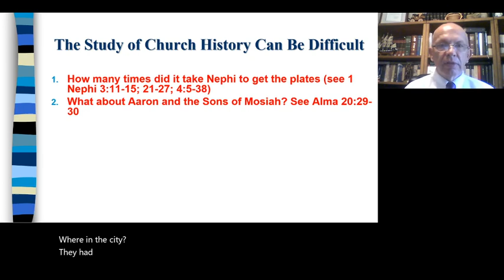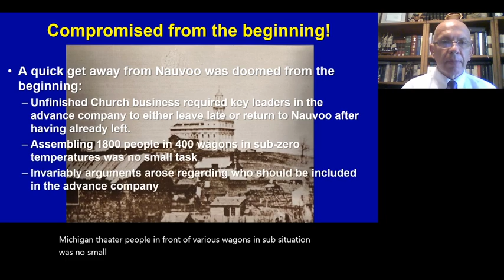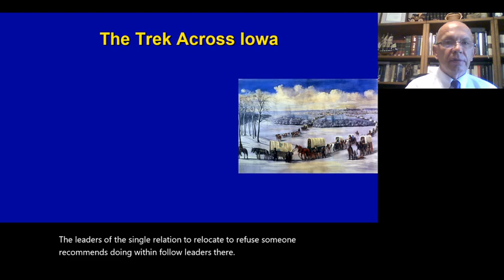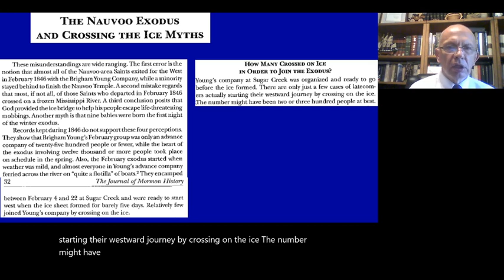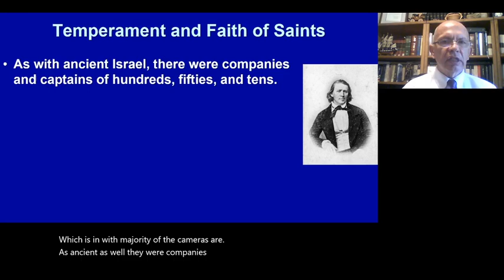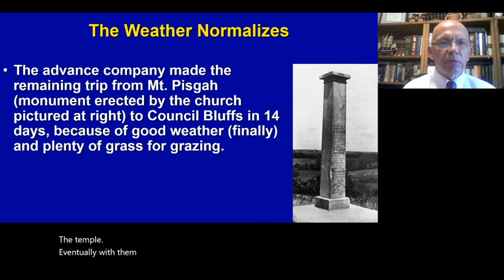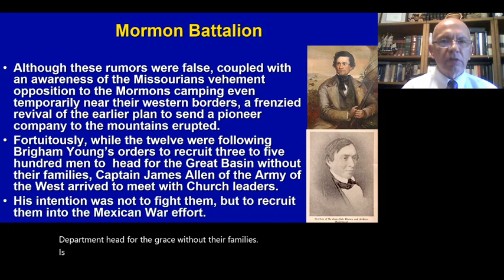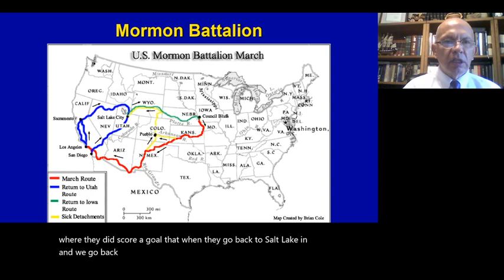Nauvoo Exodus, part 1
In this video we will cover the saints tragic loss of Nauvoo, their citizenship in the United States, and their newfound freedom to talk and discuss, among other things, plural marriage